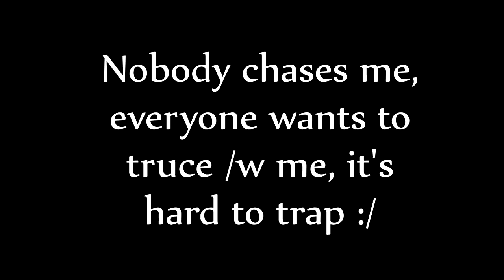HcSquads Map 3 Let's Play #8 - Spleef trapping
◐▬▬▬More Info▬▬◑
○Spleef :)
◐▬▬Follow me▬▬◑
◐▬▬Texture Pack▬▬◑
○Venezuela Pack
◐▬▬▬Music▬▬▬◑
purposes only.
SwagyTracks & NCS.
◐▬▬▬FAQ▬▬▬◑
○Frequently asked questions: